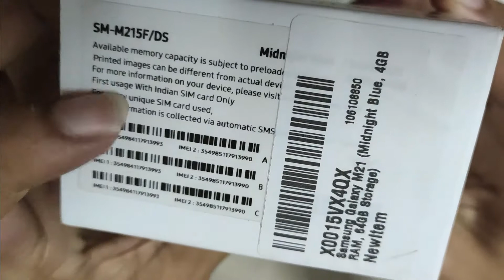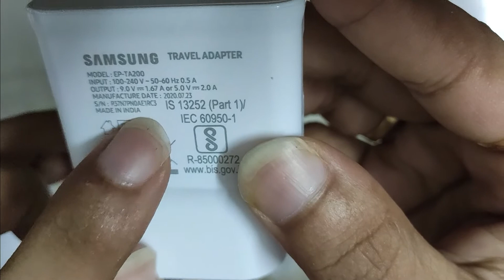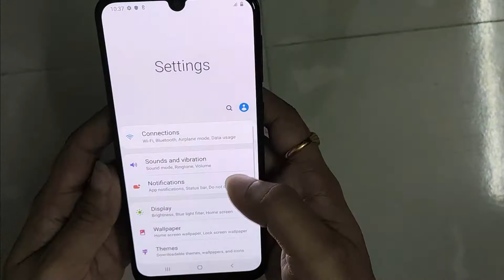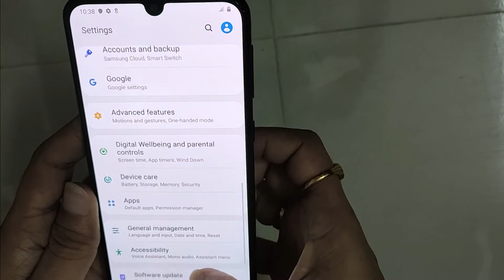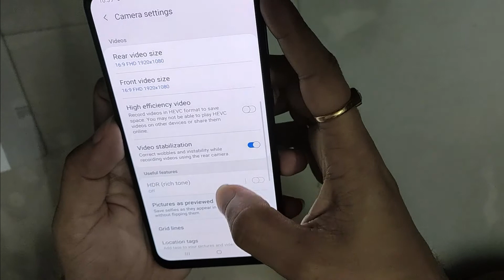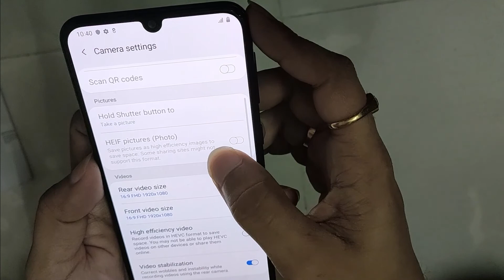Samsung Galaxy M21 Unboxing in |Telugu||Best Budget Phone